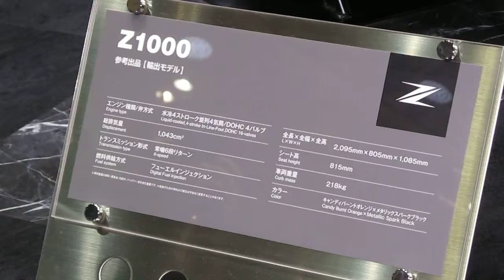3C6 111204 TMS42 Ninja